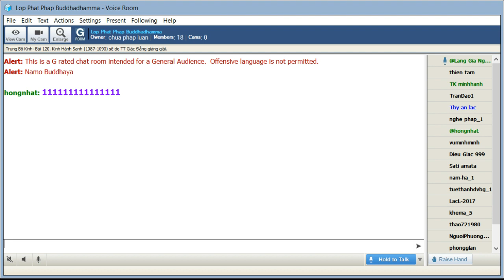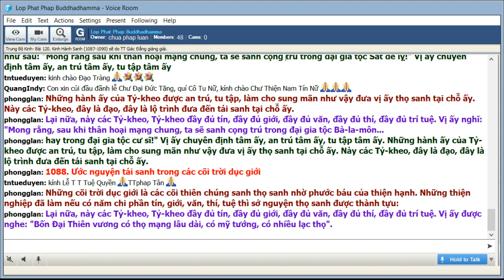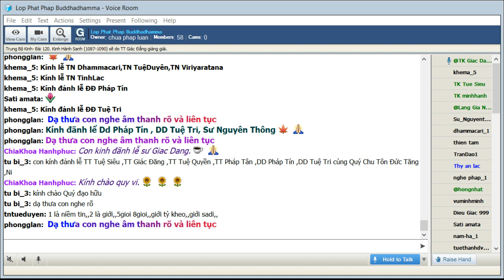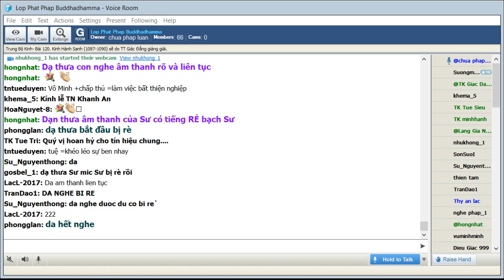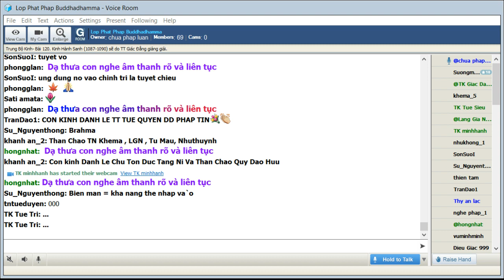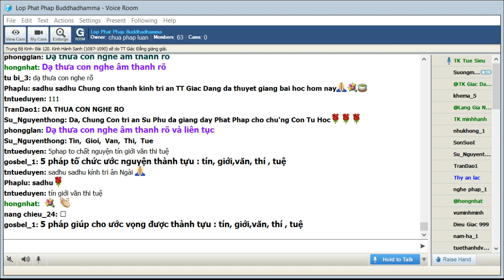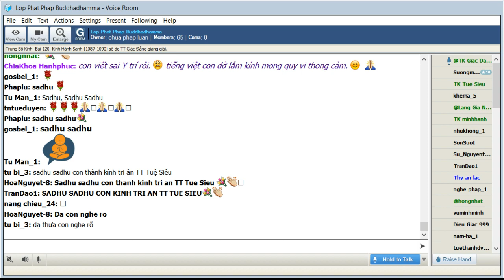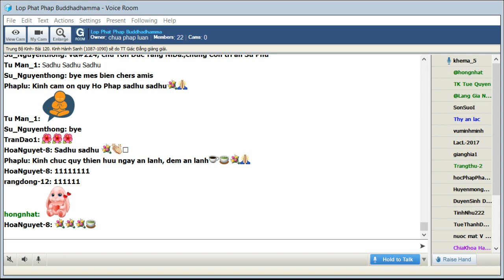11-05-2020. Giáo Trình Trung Bộ Kinh Majjhima Nikaya_Lop Phat Phap Buddhadhamma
Lop Phat Phap Buddhadhamma Thứ Hai May 11-2020. Giáo Trình Trung Bộ Kinh Majjhima Nikàya do HT Thích Minh Châu dịch việt. Bài 120. Kinh Hành Sanh(Sankhārupapatti Sutta)(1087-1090) sẽ do TT Giác Đẳng thuyết giảng.